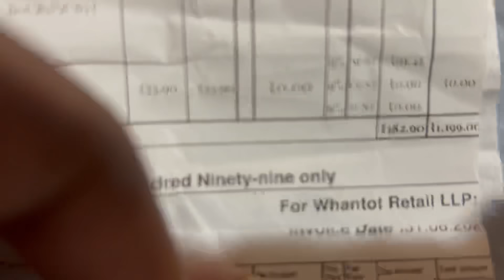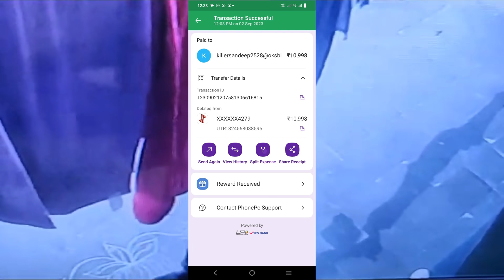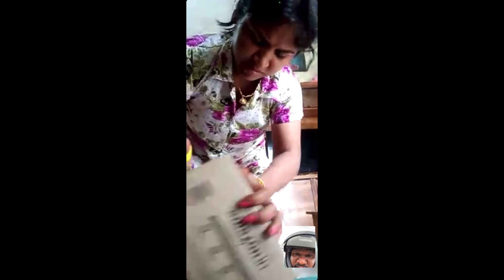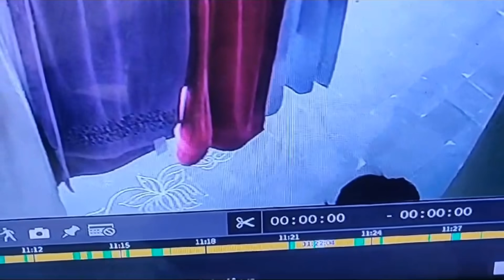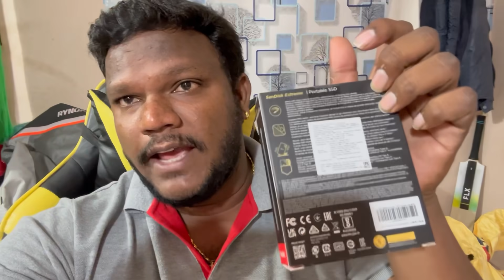Amazon delivery boys scam reveal || దండుపాలెం batch వస్తుంది జాగ్రత్త | VijjuGoud